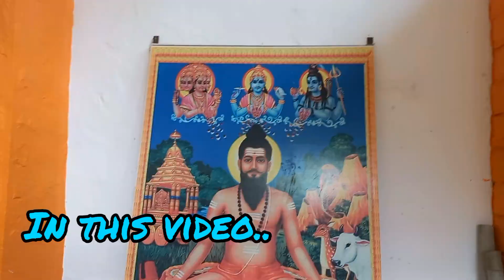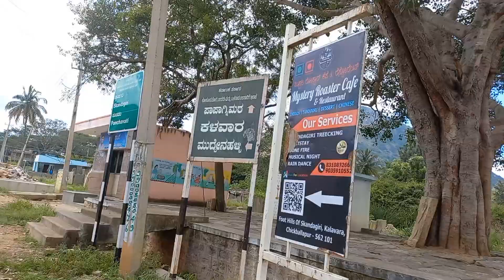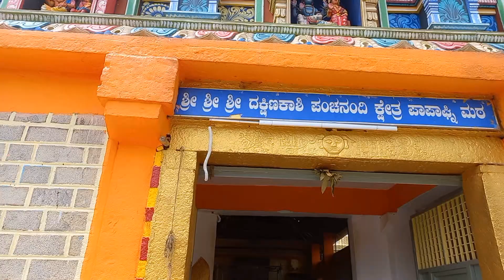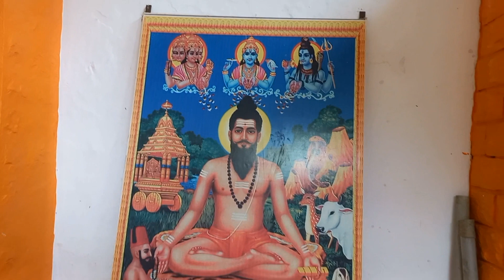ಪಾಪಾಗ್ನಿ ಮಠ ವೀರ ಬ್ರಹ್ಮೇಂದ್ರ ಸ್ವಾಮಿಯವರು 14 ವರ್ಷ ಕಳೆದಂತ ಸ್ಥಳ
Hi
Hello
well come back to my channel
vlogswithsaanvitha
in this video I have showed u historical Devotional place